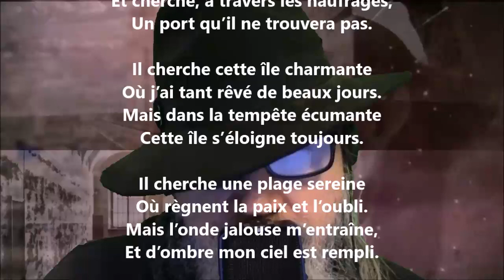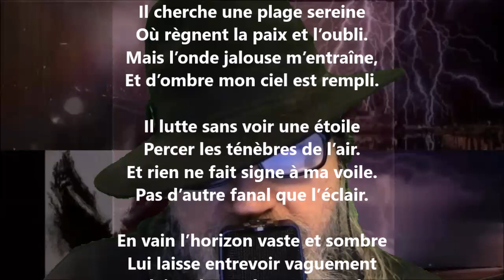Espoir en Dieu - André Van Hasselt lu par Yvon Jean